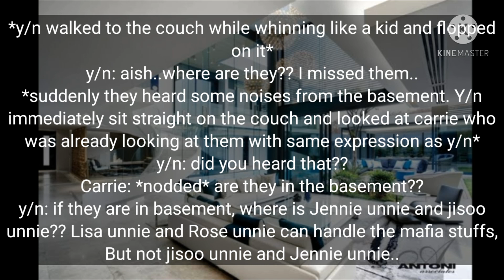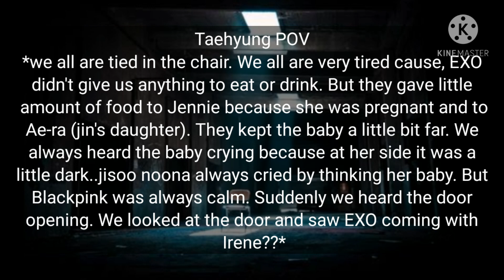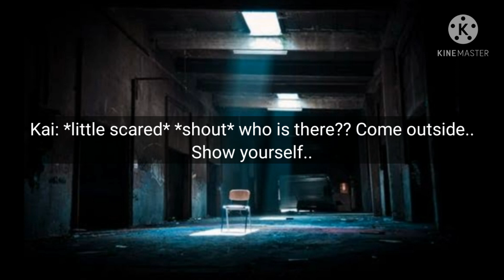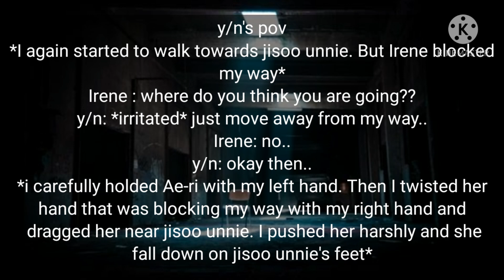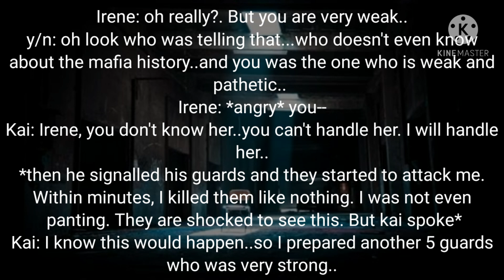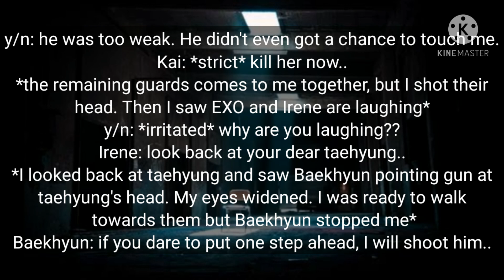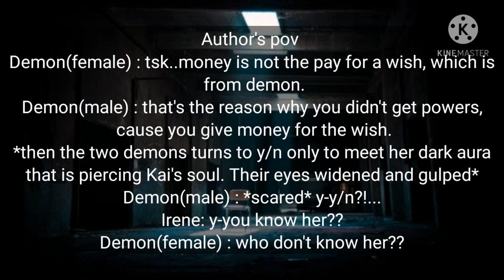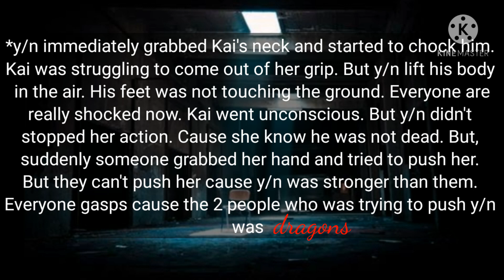The mysterious mafia Queen | taehyung ff | part 33